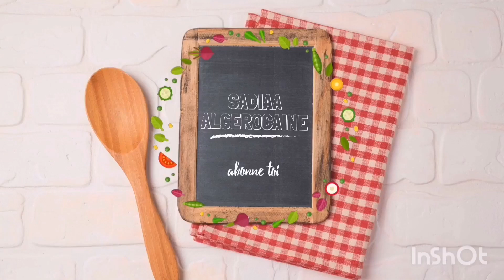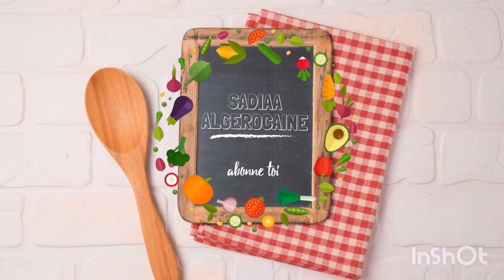Voici les gâteaux pour l'Aïd.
bonjour tout le monde je me presente je m'appelle Saadia et j'ai crée une chaîne de cuisine mais aussi de plusieurs choses.

مرحباً بالجميع ، أقدم نفسي ، اسمي سعدية وقد أنشأت سلسلة مطابخ ولكن أيضًا عدة أشياء. لأي طلب هنا تفاصيل الاتصال الخاصة بي: واتس اب: 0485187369 فيسبوك: Sadiaa Algerocaine الرسول: سعدية جزائري الإنستقرام: saadia_algerocaine سناب شات: Sadiaa Algerocaine